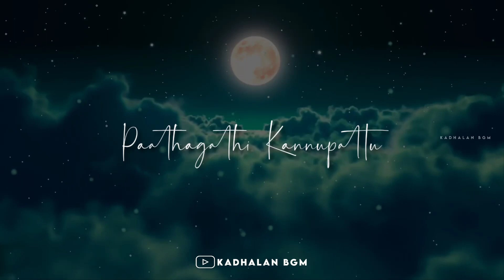Paathagathi Kannupattu | Kazhugu | WhatsApp status | KADHALAN BGM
U1
Musical